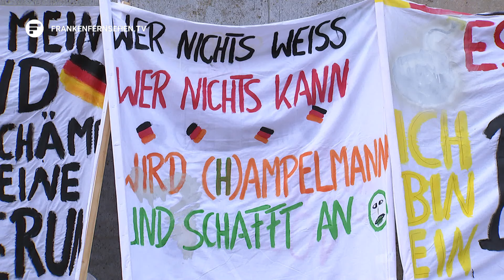Robert Habeck in Nürnberg: Drinnen Dialog, draußen Protest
Nach den unschönen Vorkommnissen und Szenen am politischen Aschermittwoch der Grünen in Biberach und Protesten in Schorndorf blieb es bis zuletzt spannend, wie Vize-Kanzler Robert Habeck wohl in Nürnberg empfangen wird. Anlass war ein Bürgerdialog. Vorab hatte der bayerische Bauernverband gemeinsam mit der Vereinigung Bayerischer Wirtschaft und DEHOGA zu einer Gegendemo am Hauptmarkt aufgerufen. Die Stimmung rund um die Wirtschaftspolitik der Bundesregierung bleibt angespannt.